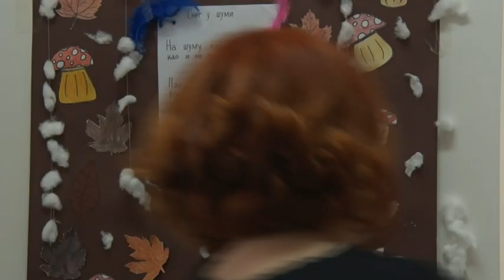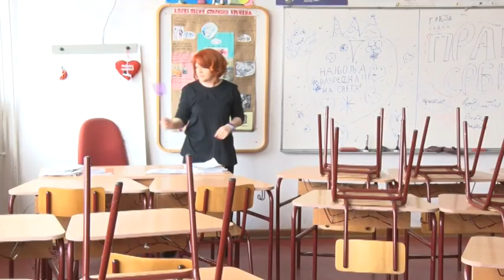Održana sednica Aktiva direktora lazarevačkih škola